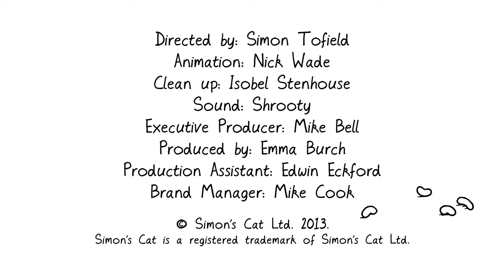34 Кот Саймона Рождественские шалости, часть 1